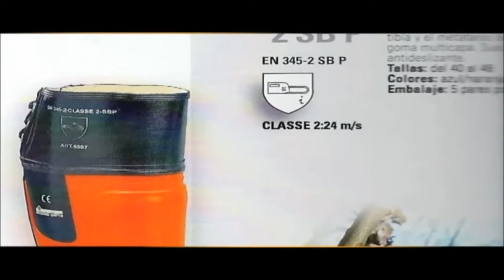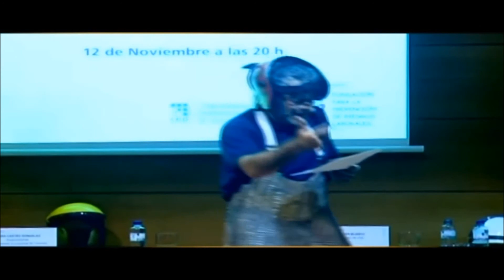Monólogo - PRL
Éste y otros vídeos relacionados con la Prevención de Riesgos Laborales desde una perspectiva diferente, los podéis encontrar

El Gabinete de PRL de la Confederación Empresarial de Ourense presentó un monólogo centrado en el mundo de la prevención y la Seguridad y Salud en el Trabajo a cargo del actor y humorista Carlos Blanco, con el fin de llevar información preventiva a las empresas de una manera original y divertida.

Carlos Blanco, actor de una amplia trayectoria teatral, es muy conocido también por su trabajo en televisión, pero sobre todo, es contador de historias o, como él prefiere, intérprete de folk oral. Presentador, locutor de radio, autor y director, Carlos Blanco participó en multitud de programas de la TVG (Televisión Gallega) y series de éxito como Mareas Vivas, y también en series de proyección nacional como El Comisario, Hospital Central, La familia Mata o Los Serrano.